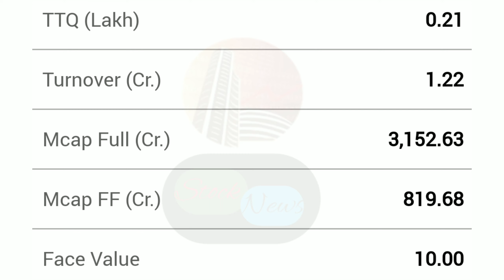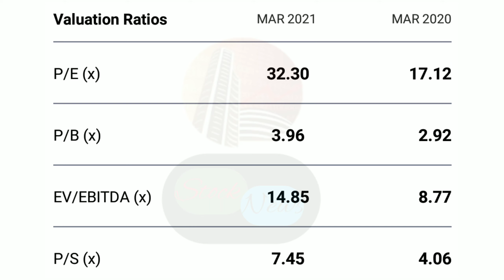MAS FINANCIAL LIMITED | MAS FINANCIAL SHARE | EXPERT OPENION ON MAS FINANCIAL | MAS FINANCIAL TARGET